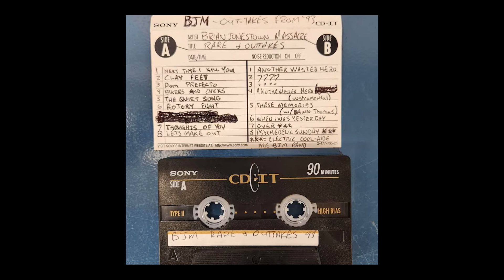The Brian Jonestown Massacre - Over - Rare + Outtakes Cassette Rip (1993)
Track 15 on an early Brian Jonestown Massacre tape, labelled as being compiled in 1993. This track was labelled as coming from a "pre-BJM" iteration of the band - would love to know the name of that group!